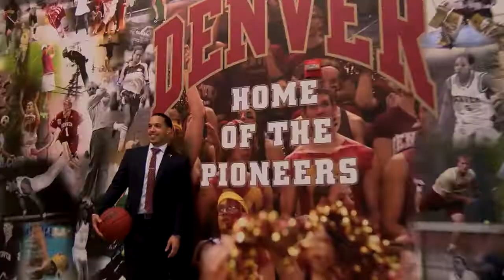2016-17 Denver Men's Basketball Season Recap Video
2016-17 Denver Men's Basketball Season Recap Video